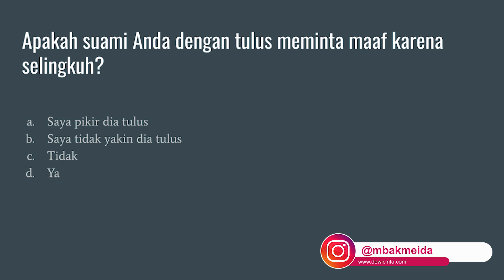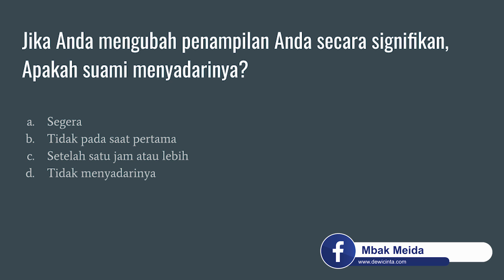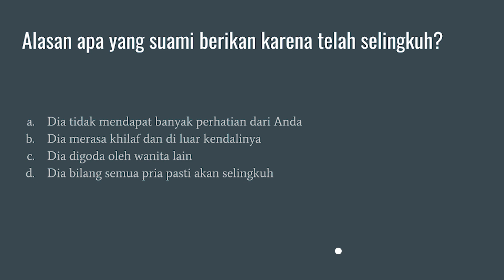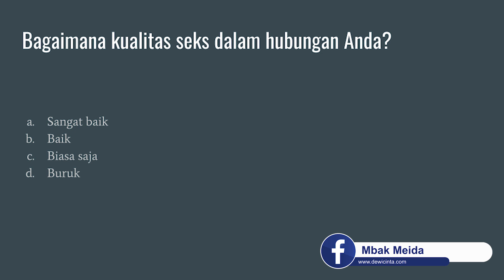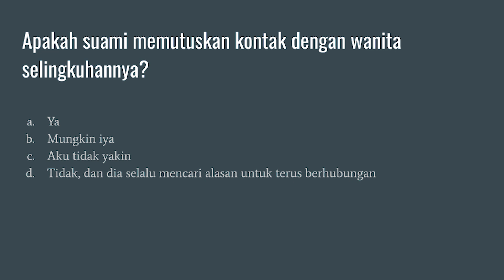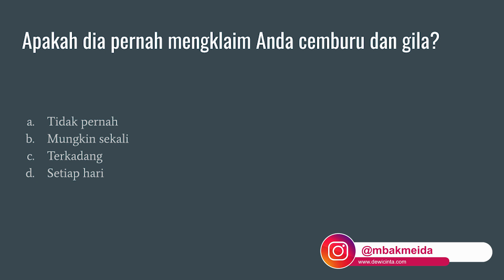Apakah Suamiku Akan Selingkuh Lagi? | Kuis Mbak Meida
Pada segmen kuis kali ini saya akan membagikan beberapa pertanyaan untuk memastikan apakah suami Anda yang pernah berselingkuh akan selingkuh lagi atau dia saat ini dia benar-benar tobat seutuhnya.

Daftar Konseling Rumah Tangga(Perselingkuhan, Perceraian, KDRT, Pranikah), Hub. 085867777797. KLIK